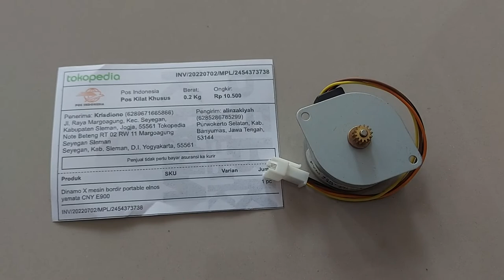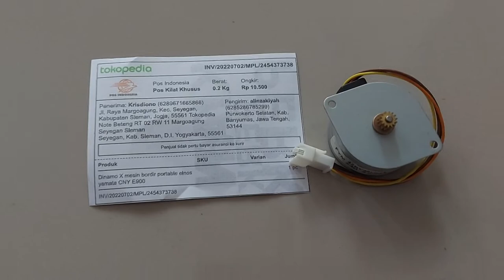Dinamo Stepping X mesin bordir portable komputer CNY